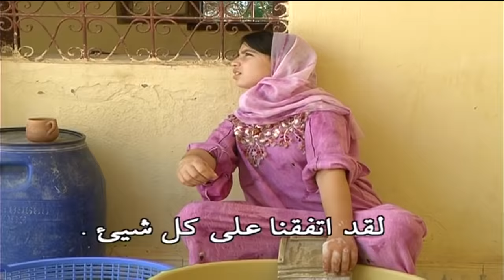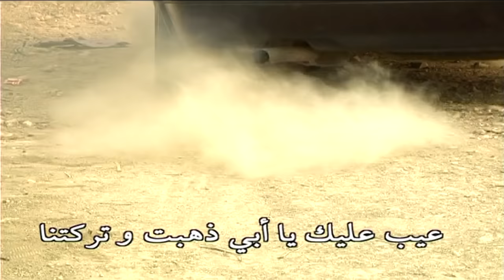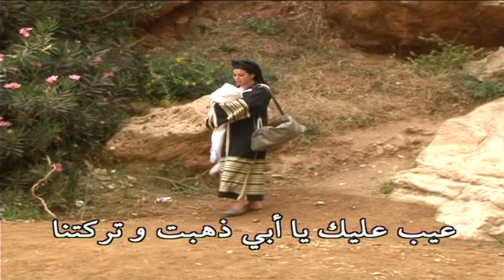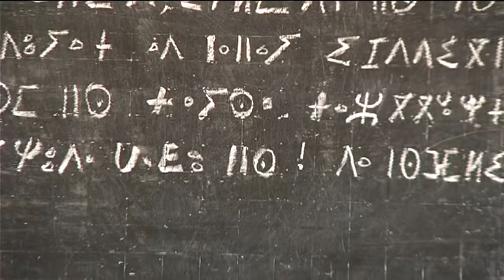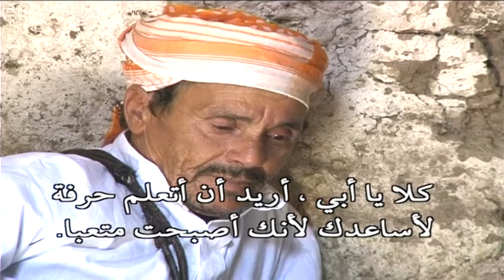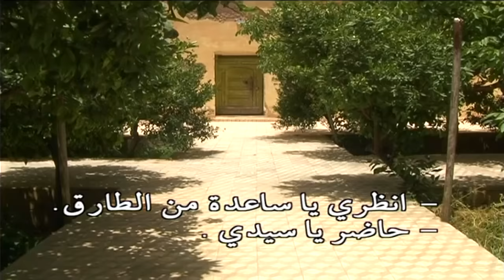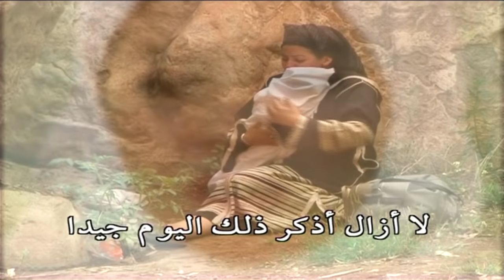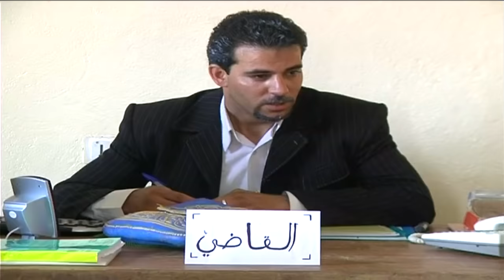Film Tachelhit - Samhiyi Aywi Hna - فيلم تشلحيت نسخة كاملة - سامحي أيوي حنا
PROVISOUND TACHELHIT
 Film Tachelhit - Samhiyi Aywi Hna
 فيلم تشلحيت  نسخة كاملة - سامحي أيوي حنا
00:00
FILM COMPLET GHAS IZRI غصاد إزري